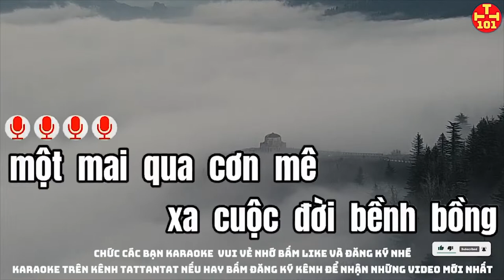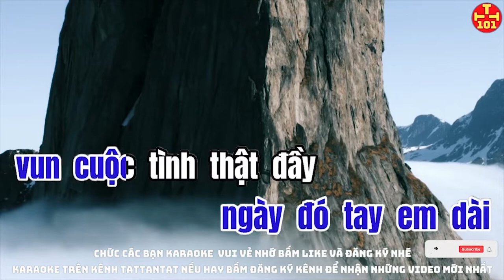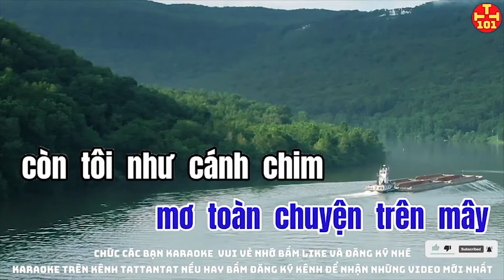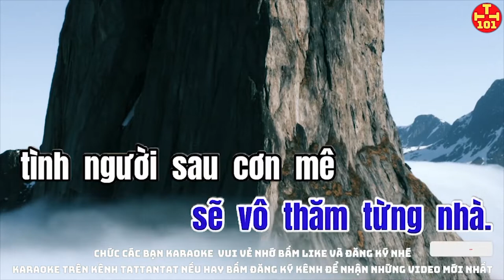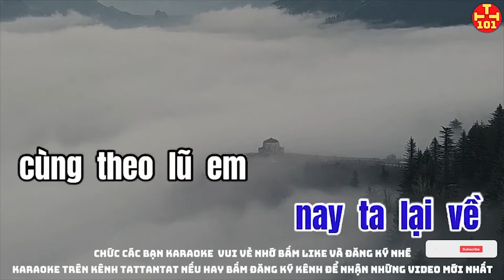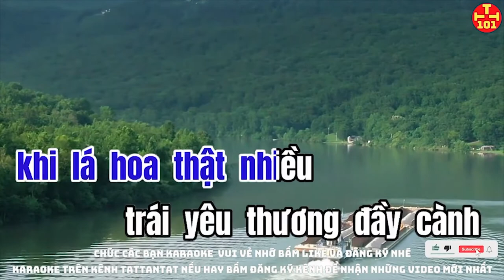KARAOKE Qua Cơn Mê tone nam karaoke kênh TATTANTAT